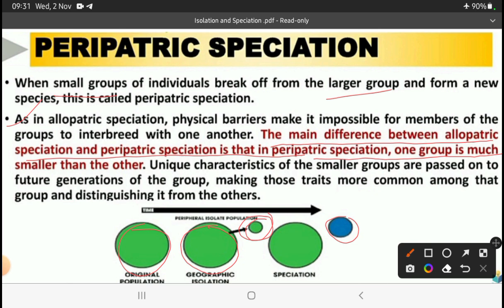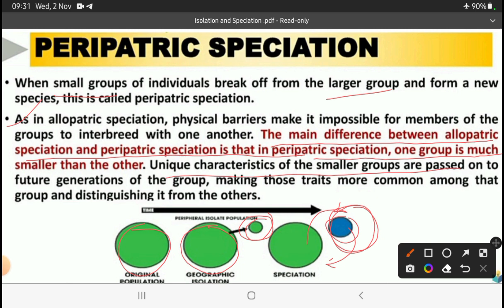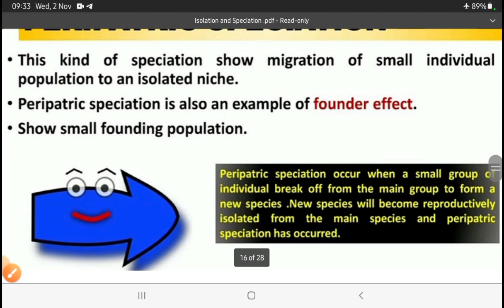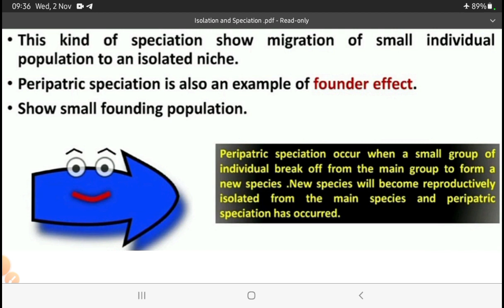Isolation and Speciation: Peripatric speciation/ full explanation in Hindi Lec-4